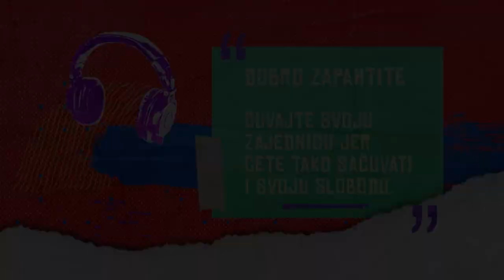Podcast SlobodaNarodu #05 - Miljenko Jergović, književnik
"Mi neprestano primjećujemo šta drugi rade nama, a ono što mi radimo drugima nije nam bitno. Živimo u uvjerenju da smo mi dobri, a drugi prema nama loši..." rekao je gost pete emisije podkasta SlobodaNarodu, Miljenko Jergović.

Festival SlobodaNarodu okuplja govornike iz cijelog regiona, slobodne mislioce, čuvare 🔥 slobodne misli. Najvažniji cilj projekta Sloboda narodu jeste da omogući da se čuje glas slobode, slobodnu razmjenu mišljenja, praktikuje slušanje drugih i drugačijih i odgovorno i angažovano društveno djelovanje.